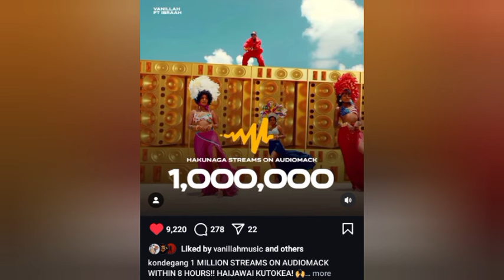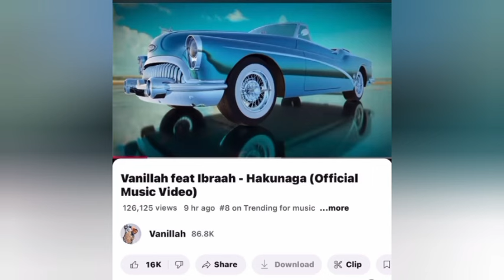🔴HII IMEENDA, WIMBO WA VANILLA WA KINGS MUSIC YA ALIKIBA YAWEKA REKODI KUBWA KWA MARA NYINGINE TENA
Wimbo mpya wa vanilla music wa King's music aliomshirikisha Ibrah wa kondegang unaofahamika kama Hakunaga umeendelea kufanya vizuri na kuweka rekodi kubwa ambazo alikiba zimemfurahisha sana.